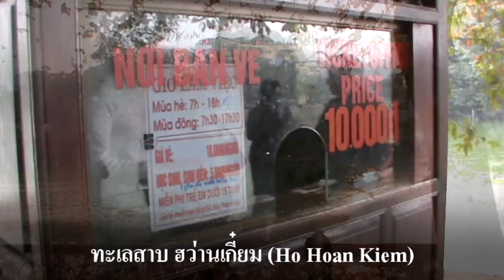หุ่นกระบอกน้ำ (Water Puppet) วันที่ 8 ธันวาคม 2553, 2010 December 8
เป็นเอกลักษณ์ที่โดดเด่นของวัฒนธรรมพื้นบ้านของชาวเวียดนามเมือง ฮานอย คณะ Thang Long Water Puppet Theatre เริ่มก่อตั้งและแสดงมาเกือบ 50 ปี (ตั้งแต่ พ.ศ. 2512) ศิลปะการแสดงหุ่นกระบอกน้ำ มีมากว่า 1,000 ปี  ซึ่งยาวนานมากๆ  ว่ากันว่า มีมาตั้งแต่สมัยราชวงศ์หลีในตศวรรษที่ 11 บริเวณดินดอนสามเหลี่ยมลุ่มแม่น้ำซงโห่ง หรือแม่น้ำแดงบริเวณที่ราบลุ่มต่ำ พื้นที่บริเวณนี้น้ำจะท่วมสม่ำเสมอทุกปี  ช่วงนี้ท่วมชาวบ้าน ชาวไร่ ชาวนา ต่างไม่รู้จะทำอะไร จึงพากันคิดค้นศิลปะรูปแบบนี้ขึ้นมา
           จากการแสดงเล็กๆ จนกลายเป็นสิ่งที่ทุกหมู่บ้านต้องมีศิลปะการแสดงนี้  นอกจากนั้น เนื้อเรื่องที่แสดงหุ่นกระบอกน้ำยังผสมผสานระหว่างเทพเจ้าในตำนานกับความรักชาติ   จนเวลาผ่านไปหลายยุคสมัย ศิลปะการแสดงนี้ได้เริ่มหายไป เพราะนักเชิดหุ่นอาวุโสทั้งหลายยังไม่มีใครยอมถ่ายทอดวิชาให้คนรุ่นหลัง จนในที่สุดศิลปะการแสดงนี้ใกล้สูญหายจึงยอมถ่ายทอดให้  แต่ทุกวันนี้ มีคณะหุ่นเหลืออยู่ไม่มากนักในเวียดนาม สำหรับที่เมือง ฮานอย โรงละครกระบอกน้ำแห่งนี้สามารถจุผู้เข้าชมการแสดงได้ 500 คน
           การแสดงหุ่นกระบอกน้ำจะมีวงดนตรีพื้นเมืองบรรเลงประกอบการแสดงเพื่อสร้างอรรถรสในการชม โดยตรงกลางเวทีจะมีบ่อน้ำขนาดใหญ่เพื่อใช้สำหรับการแสดงหุ่นกระบอกน้ำ ผู้ชักหุ่นกระบอกน้ำจะอยู่หลังฉาก หน้าฉากจะตกแต่งอย่างสวยงาม ผู้ชักหุ่นกระบอกจะยืนแช่น้ำครึ่งตัว มีผู้ชักหุ่นกระบอกน้ำ 9 คน
           การแสดงหุ่นกระบอกน้ำ เปิดการแสดงวันละ 4 รอบ ตั้งแต่เวลา 15.30 น.  17.30 น. 18.30 น. 20.00 น. และ 21.15 น.  มีการแสดงรอบละ 1 ชั่วโมง